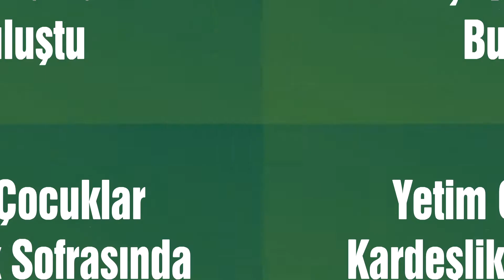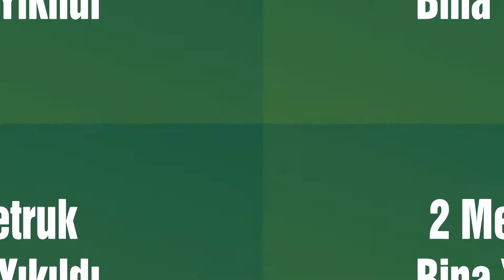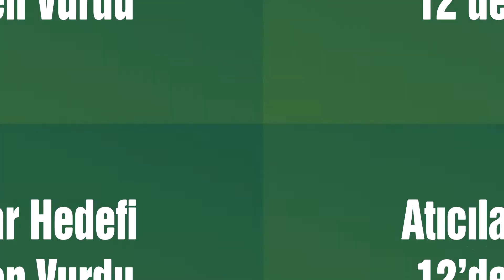Osmangazi'de 1 hafta böyle geçti